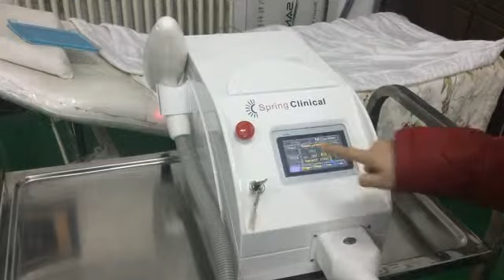SQ-2 touch screen video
1. Warmly welcome to visit our factory in Beijing
2. We can video to show our machines if you have time
3. We will attend Dubai Derma Show (7-9 April, 2015)
Best Regards,